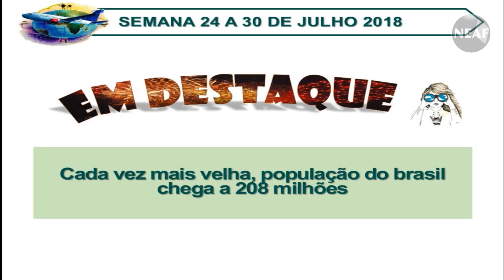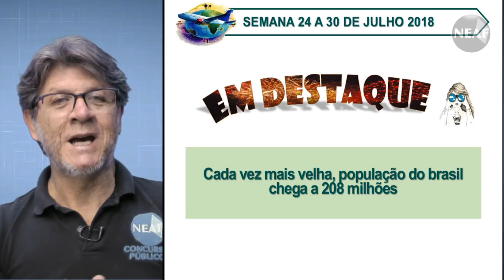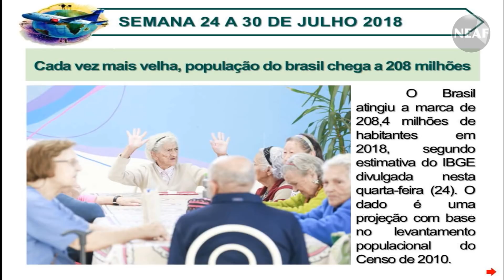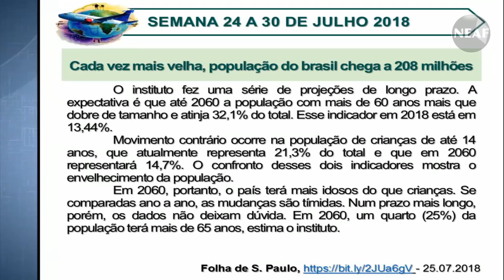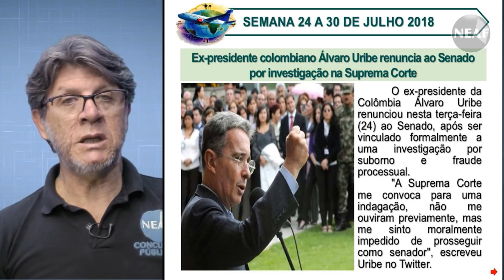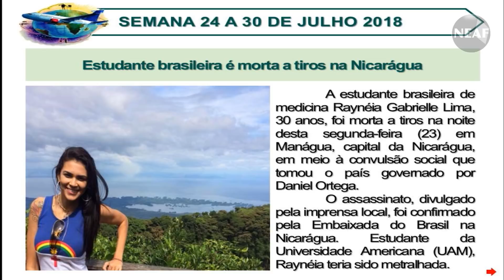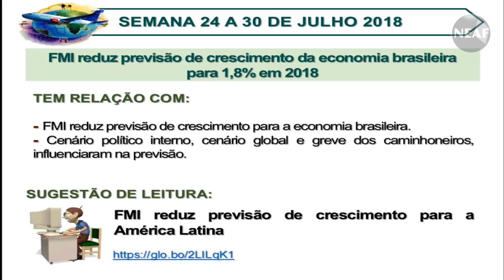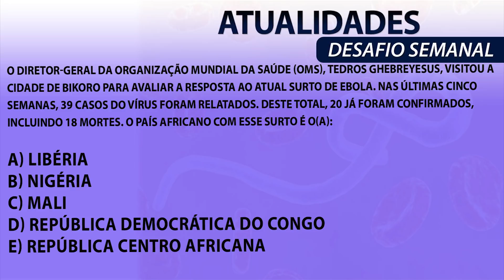Atualidades para concursos públicos - NEAF de 24 a 30 de Julho de 2018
Este é o ducentésimo décimo quarto vídeo do projeto gratuito de Atualidades para concursos públicos do Núcleo de Estudos Alessandro Ferraz (NEAF).

Aula grátis de atualidades 2018.

Esta aula trata dos assuntos:

- Cada vez mais velha, população do brasil chega a 208 milhões
- Ex-presidente colombiano Álvaro Uribe renuncia ao Senado por investigação na Suprema Corte
- Temer desembarca na África do Sul para participar da cúpula do Brics
- Estudante brasileira é morta a tiros na Nicarágua
- FMI reduz previsão de crescimento da economia brasileira para 1,8% em 2018

O mais recente curso de Atualidades do NEAF, basicamente utiliza como orientação questões que foram recentemente cobradas por bancas examinadoras em concursos públicos em geral, tais como, Escrevente do Tribunal de Justiça, Oficial de justiça, Auxiliar de promotoria, polícia civil entre outros . Os cursos podem ser adquiridos através do